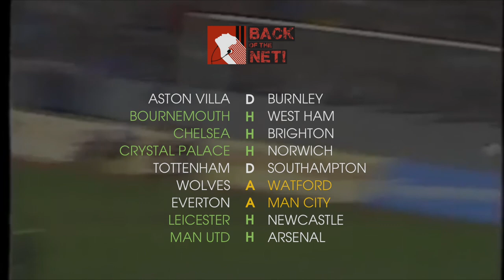THE FUNNELL FORECAST | Ex-AFC Bournemouth Striker Tony Funnell | Weekend Score Predictions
In a new regular weekly fixture Mr Tigz chats to Tony Funnell, ex-Cherries striker who graced the red and black shirt from 1981-83, scoring 22 goals in 64 appearances, helping AFC Bournemouth win promotion along the way. Here, he gives his thoughts about the weekend aheads results... can you beat THE FUNNELL?